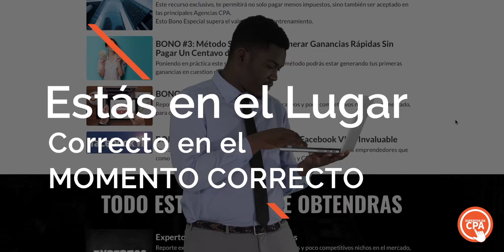Video Ad for CPA Video Course ONLINE 🔥FACEBOOK INSTAGRAM YOUTUBE🔥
Video Ads to promote online worldwide business worldwide.
We use our video stock library, custom text, animation, and exclusive audio track.

 • High-quality Video and Photo Stock
 • Professional Editing and Post Production
 • Kinetic Text Animation
 • 3D Logo animation
 • Custom Colors and Fonts
 • Exclusive Audio Track
 • 4K Delivery
Our videos ads are ideal for:
1
2
3
4
5

Avoid Copy Right Claims with our custom music tracks included in all our gigs

 • Lоgо in good quality.
 • URL / slogan / tagline (optional).
 • Provide your text for each scene (optional)

We are easy going, hard workers and have a lot of skills.

Where to buy? Fiverr.com/ivonne_espinoza/